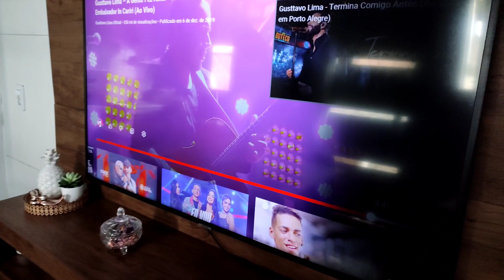Rotina De Dona De Casa | Limpeza + Organização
Obrigada por estarem aqui ♥️ Seu comentário ou curtida e muito importante para mim.